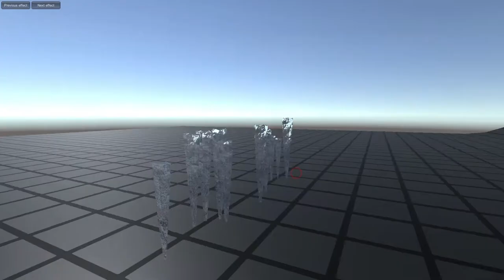Elemental VFX pack | Demo for Asset Store